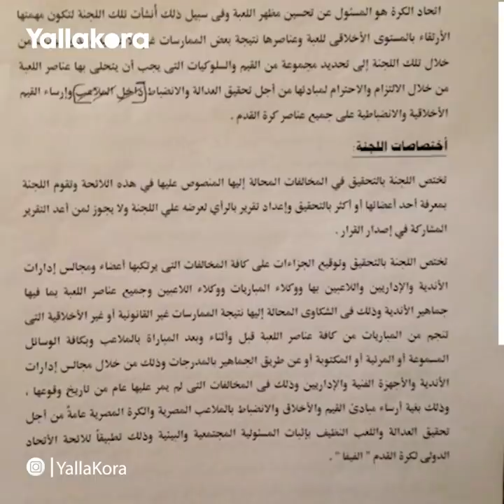كواليس يلاكورة - أحمد عبدالباسط يكشف بالمستندات قرارات باطلة للجنة الانضباط ومفاجأة جديدة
تقديم: أحمد عبدالباسط
تصوير: زهوة محسن
مونتاج: أحمد عبدالشفيع